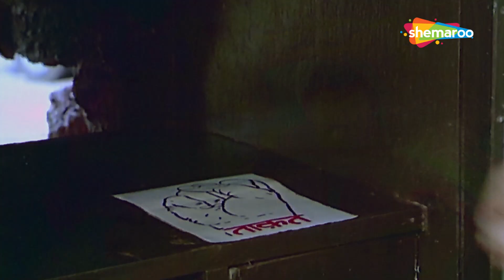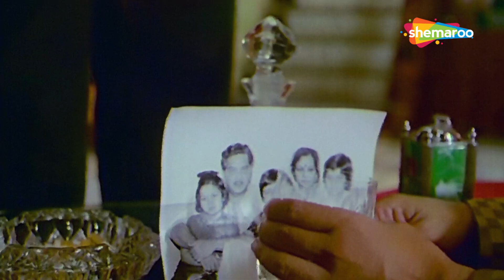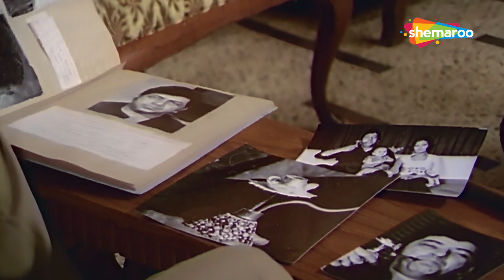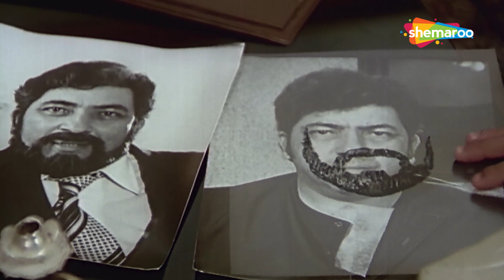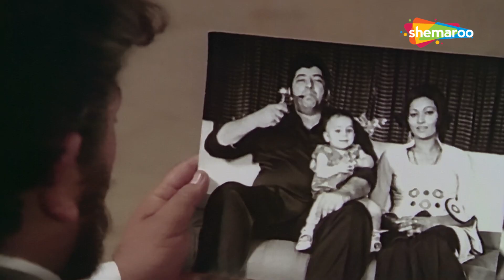आखिर ये ताकत हैं कौन ? | Daulat (1982) (HD) | Vinod Khanna, Zeenat Aman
After Joseph frames Ghanshyam for a murder, the latter flees from the city, leaving his family behind. When Joseph learns about Ghanshyam's family, he hatches a plan to destroy them.

Movie Name - Daulat (1982)
Star Cast - Vinod Khanna, Zeenat Aman, Raj Babbar, Amjad Khan
Director - Mohan Segal

जोसेफ द्वारा घनश्याम को हत्या के लिए फंसाने के बाद, वह अपने परिवार को छोड़कर शहर से भाग जाता है। जब जोसेफ को घनश्याम के परिवार के बारे में पता चलता है, तो वह उन्हें नष्ट करने की योजना बनाता है।

फिल्म का नाम - दौलत (1982)
स्टार कास्ट - विनोद खन्ना, जीनत अमान, राज बब्बर, अमजद खान
संगीत - राहुल देव बर्मन
निर्देशक - मोहन सहगल